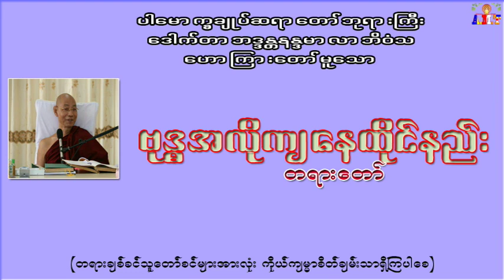ဗုဒ္ဓအလိုကျနေထိုင်နည်း ပါမောက္ခချုပ်ဆရာတော် ဒေါက်တာအရှင်နန္ဒမာလာဘိဝံသ